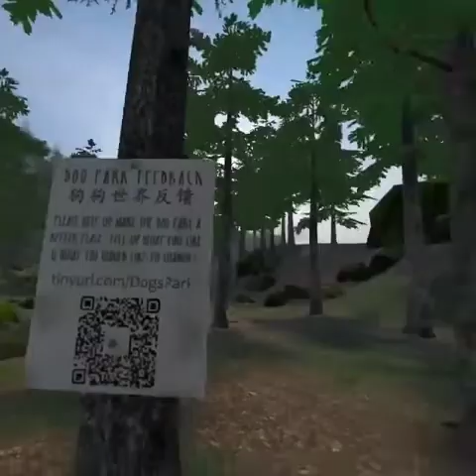A Trip To The Vr DogPark. In VrChat